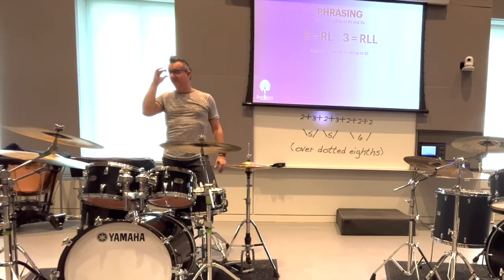Drum Clinic Excerpt - Communing with the Audience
I did a clinic/masterclass at Texas Christian University in Fort Worth a few days ago and am going through the footage right now to find some clips to post. I thought this was a pretty good one on the topic of playing for an audience.
Thank you for the clinic support:
TCU Percussion Studio
Yamaha Drums
SABIAN
Prologix Percussion
Low Boy Custom Beaters
Vic Firth